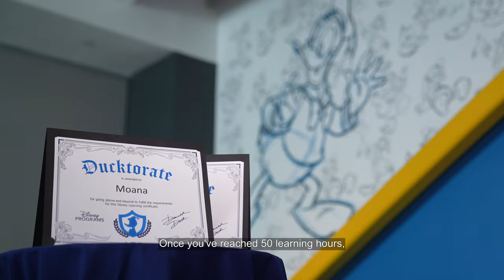Disney Programs | Learning Certificates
Did you know you can earn different certificates by completing learning hours on a Disney Program? From the Daisy Diploma to the Goofy Graduate and everything in between, there's something to commemorate every milestone you reach!

Interested in learning more about the Disney College Program, Disney Culinary Program, Disney International Programs or Disney Internships?